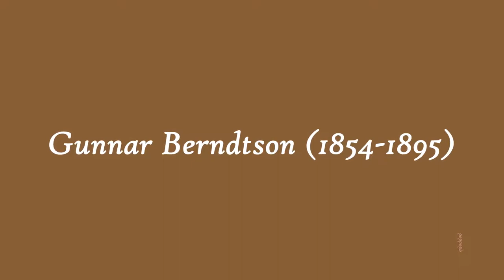Gunnar Berndtson (1854-1895) - Bride's song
Image source: WEB